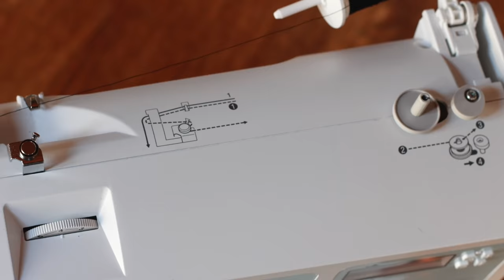Couture débutant : Comment enfiler une machine à coudre ✨ Marion Blush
J'ai écrit quatre livres de tutos coiffure que vous pouvez retrouver dans toutes les bonnes librairies :
- "Tresses et Torsades"
- "Coiffures trop belles pour cheveux rebelles"
(une compil' des deux a été éditée et s'appelle "50 tutos coiffure")
- "Fairy Style" sur les coiffures des princesses Disney
et
- "Chignons" dans la collection La Minute Beauté
(tous chez Hachette)
Pour vous diriger vers les vidéos qui vous intéressent sur ma chaîne, j'ai créé les playlists suivantes :

Infos diverses :
Je filme avec un CANON 700D et un objectif 18-55mm à la lumière du jour ou avec des ampoules "lumière du jour" et j'utilise iMovie pour les montages.

* Les liens donnés vous dirigent vers la page du produit cité, si vous faites un achat en ayant cliqué sur ce lien, je touche une petite commission. Vous n'êtes évidemment pas obligé(e)s de passer par là, c'est une façon de me soutenir comme une autre, et ça ne vous coûte rien de plus que si vous faites un achat normal. :)